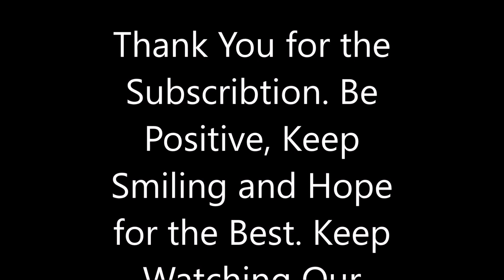ഈ അടിസ്ഥാനപരമായ ഈ കാര്യങ്ങൾ ശ്രദ്ധിക്കൂ ഭാരം കുറയ്ക്കൂ easy weight loss tips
healthy tips#Foxnoa
In this video, we would like to talk about easy and effective weight loss tips. To know more about it, kindly watch our video and enjoy! Be positive, be happy and hope for the best!
FOXNOA
We will talk about everything in the cosmos.

 If you using any products or information which is there at in this video is fully decided by you only and use at your own risk.
All the
information are based on our own experience or opinion. Always take a patch test
or medical advise before applying anything on your body or using our information.
picture or any content of this video without our permission.